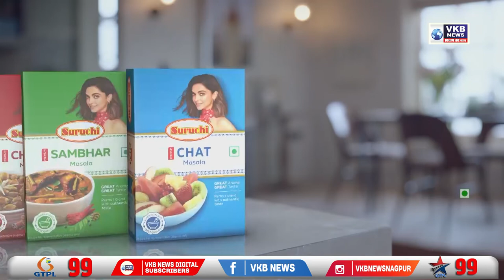बाळांतपणासाठी माहेरी आलेल्या महिलेचा व पोटातील बाळाचा खडतर व खड्डेमय रस्त्याने घेतला जीव